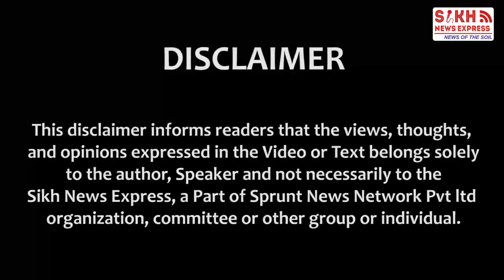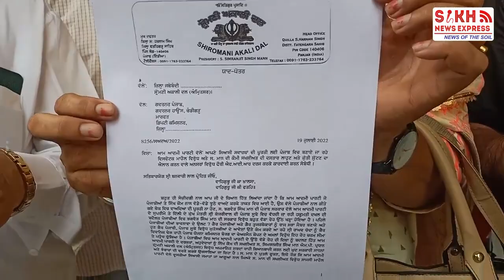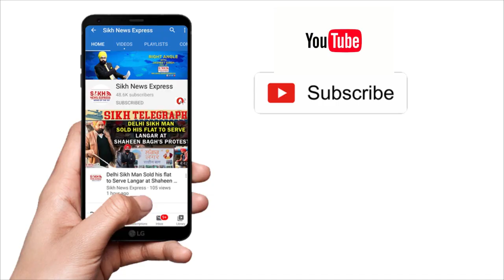SAD Amritsar ਸ਼ਹਿਰੀ ਤੇ Leaders ਵੱਲੋਂ Amritsar ਦੇ DC ਨੂੰ ਦਿੱਤਾ ਮੰਗ ਪੱਤਰ | SNE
SAD Amritsar ਸ਼ਹਿਰੀ ਤੇ Leaders ਵੱਲੋਂ Amritsar ਦੇ DC ਨੂੰ ਦਿੱਤਾ ਮੰਗ ਪੱਤਰ | Who Said What | SNE